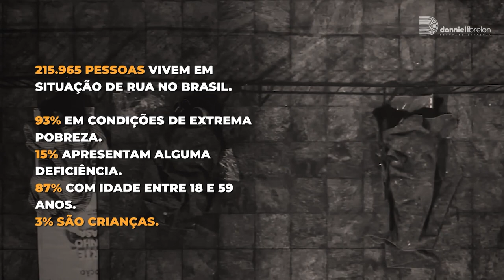Frente Parl. Humanização Atendimento Serviço Público - Reunião de instalação